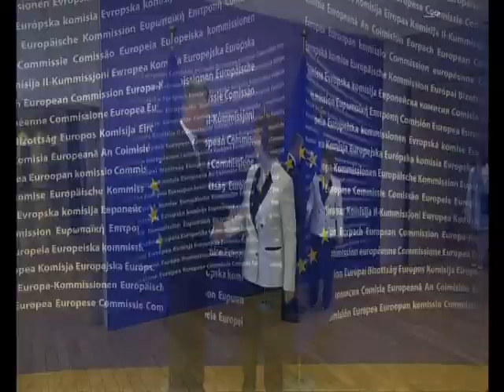THAÇI TAKON ASHTON BE DUHET TE BEJE ME SHUME PER KOSOVEN LAJM